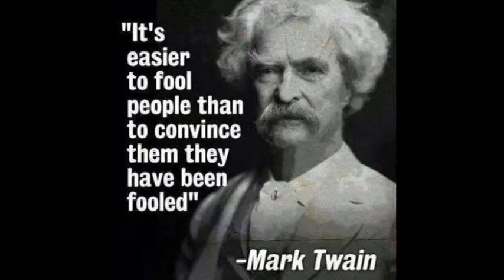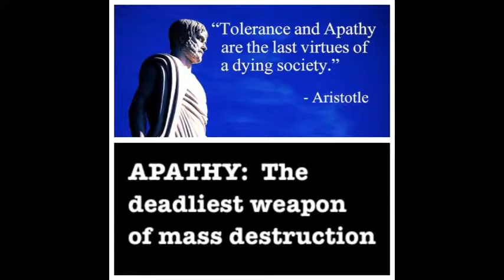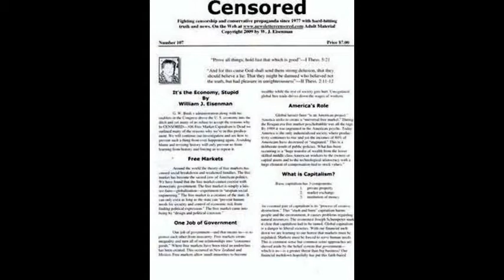Voter Apathy of Mainstream America Secured Our Doom-Democracy is Not a Spectator Sport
Plus Chiseler's Hall of Shame-Voice Artist William H. Morrow III-America Deserves to Be the World's Laughing Stock-Snacks For Hypoglycemia. Serious inquiries only please.